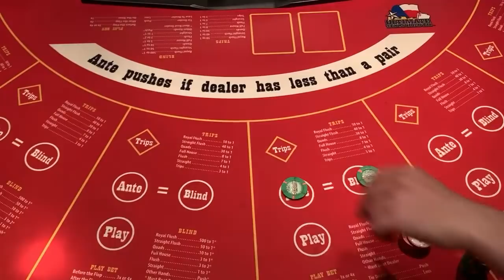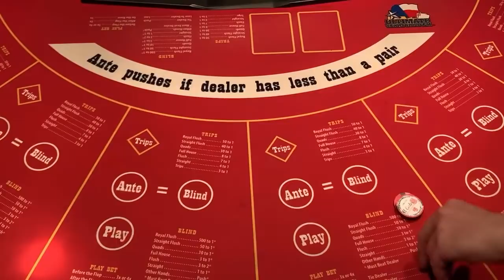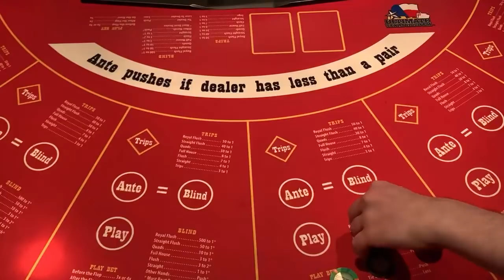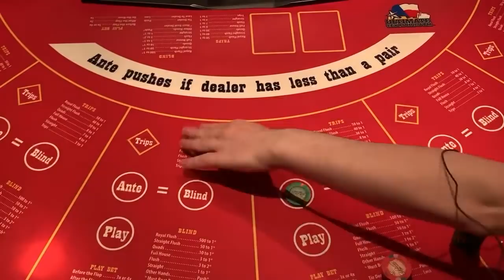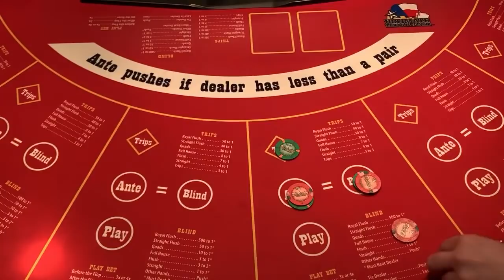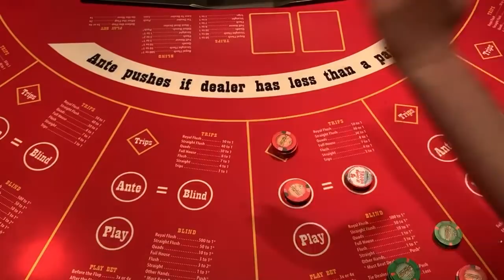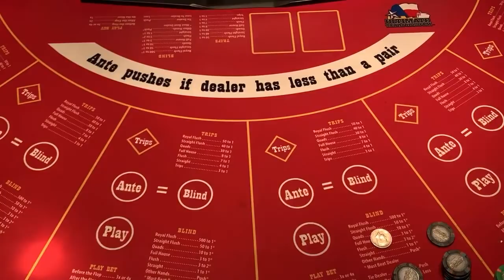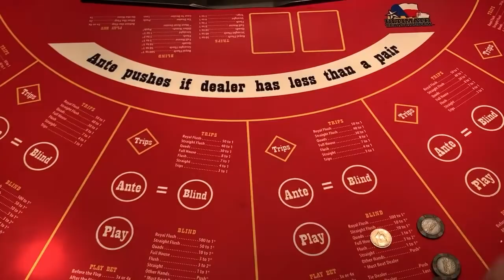LIVE ULTIMATE TEXAS HOLD’EM! $500+ BETS! HUGE WINS!